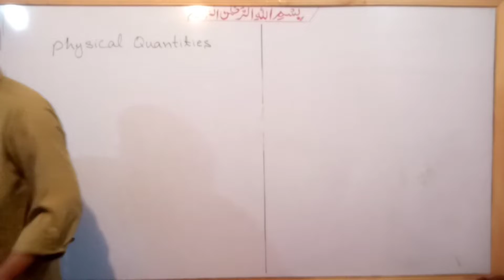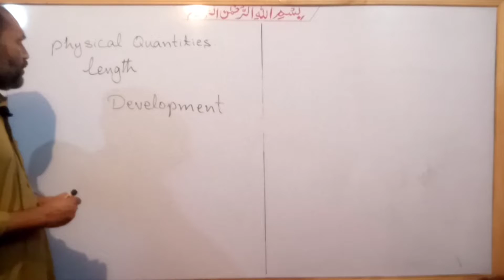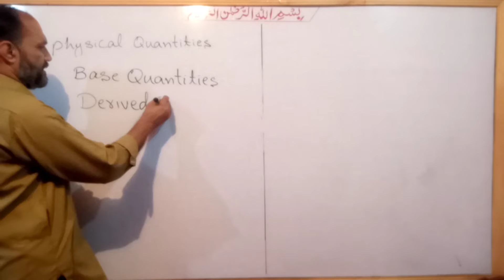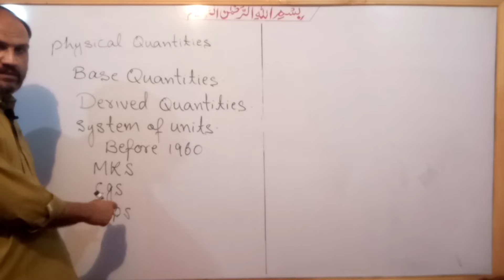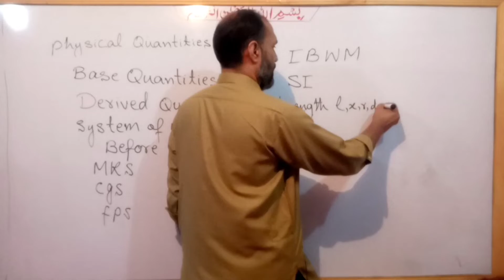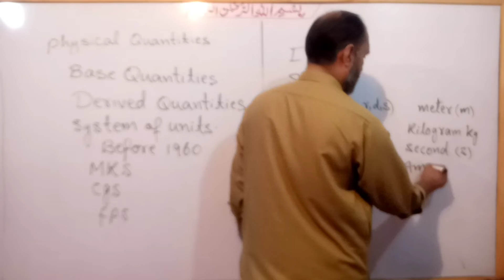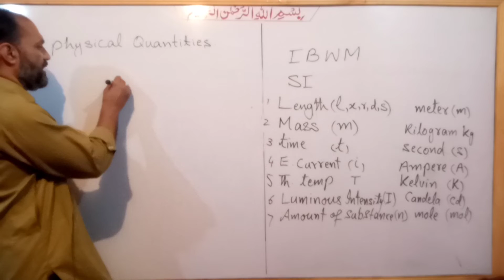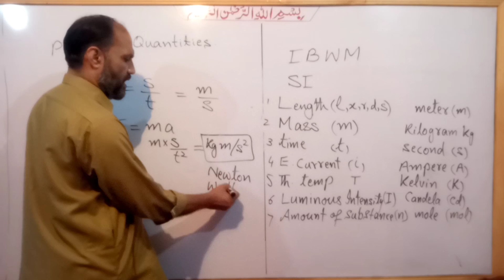Lec-004, Physical Quantities, class 9 physics, unit 1, Base / Derived / SI units. Pushto Tutor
physics 10th All videos in this video the students of class 9 physics will learn about the physical quantities